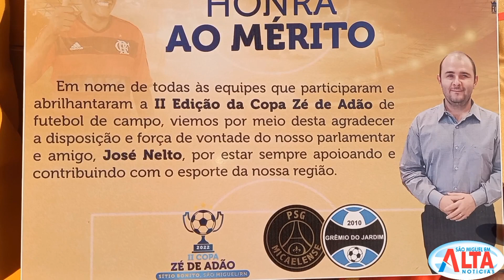PSG MICAELENSE É CAMPEÃO DA COPA ZÉ DE ADÃO FUTEBOL DE CAMPO SÍTIO BONITO ZONA RURAL DE SÃO MIGUEL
PSG MICAELENSE É CAMPEÃO DA COPA ZÉ DE ADÃO DE FUTEBOL DE CAMPO NO SÍTIO BONITO ZONA RURAL DE SÃO MIGUEL/RN